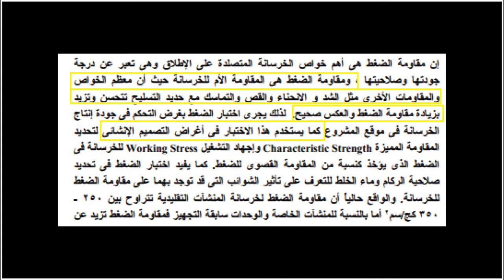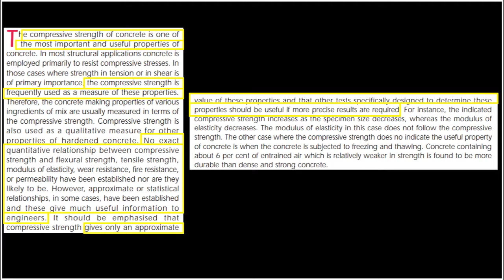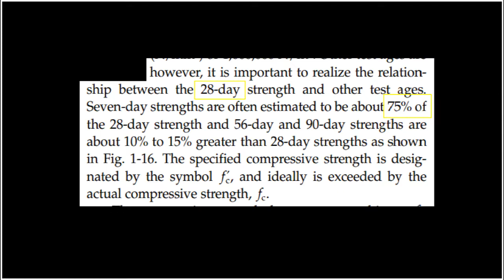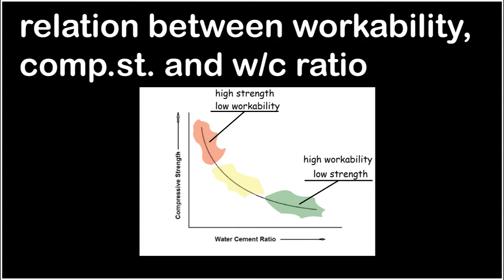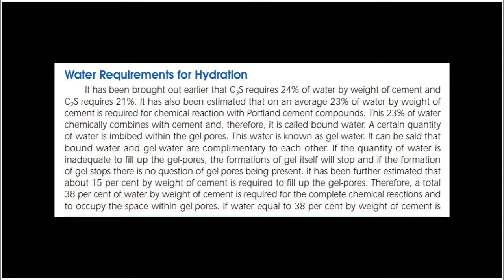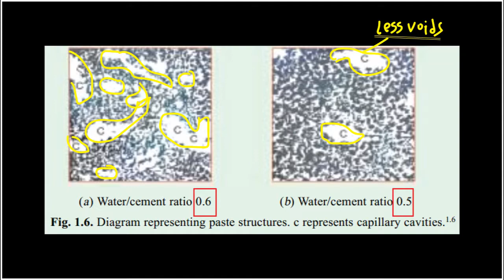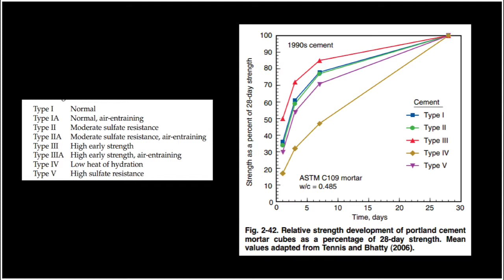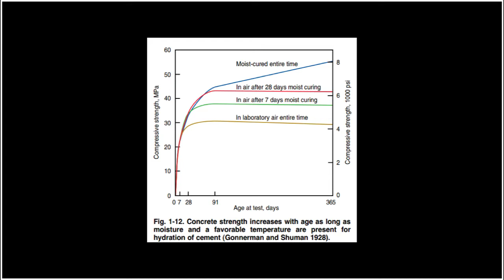2.5. Compressive Strength / Materials of concrete / مقاومة الضغط الدرس الرابع عشر. مواد الخرسانة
In this  lesson (No.14)  we will talk about  the first hardened concrete property    " Compressive strength of concrete   ' we will discuss these topics

Introduction to the coarse

 Concrete is one  of  the  oldest and  most common construction materials in the world, mainly due to its  low cost,  availability,  its long durability, and ability  to sustain  extreme  weather environments.
The course on “Materials of concrete” focuses on concrete making materials such like aggregate , cement , admixtures and water.
The coarse explain topics like concrete properties , concrete uses and production processes
The main aim of the coarse is to familiarize students with physical properties and mechanical
behavior of various construction materials with main emphasis being placed on concrete
and to familiarize them with very important topics like fresh and hardened concrete ,mixing, handling, casting, curing, standards, testing,
strength, deformation, durability and quality control
all these topics should be covered in the coarse

this coarse is introduced to you by a structural engineering student  .. Bahaa Salman

this coarse is in Arabic language !